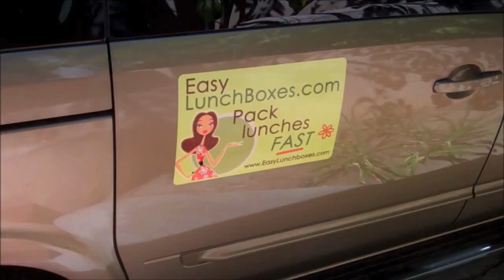Lunch Date with Kelly Lester and Sam Harris! ... and Spider Man!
The diversified career of Sam Harris has run the gamut from singer and songwriter to actor on Broadway, film and television to writer, director and producer. He drew 25 million people a week during his iconic rise on Star Search. He is a multi-platinum recording artist, a Tony nominated Broadway star (The Life, Grease, The Producers, Joseph and the Amazing Technicolor Dreamcoat), starred on the CBS series, The Class, and created the sitcom Down To Earth. He has guested on numerous talk shows and television specials, his favorite being Oprah Winfrey's Music to Heal Our Hearts in the days after 9/11. His popular web vlogs on SamTube.com have been seen by millions. He has become a vocal advocate of equal rights. He and his partner of 16 years, Danny, are the proud fathers of 2 year old Cooper Atticus.

EasyLunchboxes: The Best Lunchbox System You Will Find!

EasyLunchbox SystemPack waste-free lunch boxes fast with our single-lid, 3-compartment, bento-style plastic food containers. Affordable lunch box containers and cooler bags for work or school lunches. This is the best lunchbox system to turn your kids lunch ideas into school lunches they can't resist, or make your own healthy meal ideas a snap to pack for work. My EasyLunchbox System pairs food-safe reusable lunch containers with roomy cooler bags. It's the green, sack lunch alternative — sized just right for kids and adults. Our lunch boxes allow you to pack lunches quickly, using your own healthy lunch recipes. EasyLunchboxes.com was born out of my response to disturbingly unhealthy school lunch programs. I resolved to send my kids to school with nutritious meals, using little to no wasteful packaging. And though I'm very concerned with my family's health and nutrition, as a busy mom, I like to spend as little time as possible in the kitchen. I'm all about fresh, healthy and FAST.

A Streamlined Solution for Packing Lunch Boxes:

As a Mom of 3, I knew there had to be a timesaving method for packing lunches. Rather than use a myriad of individual plastic food storage containers and wasteful disposable baggies, I thought, "What if I had one reusable lunch container for everything?" So I created the EasyLunchbox container — a terrific Bento box alternative; easier and better, as there's only one lid that fits securely on top of all 3 compartments. Even if you have a house full of picky eaters with individualized lunch menus or dietary restrictions, the different-colored lids make it easy to keep track of who gets what. No matter what lunch recipes you decide to try, the 3 sections ensure healthy portion sizes. Please note that the lids are not super tight fitting as they are meant to be opened easily by little fingers. Small children won't need help opening up these portable lunch containers. They stay closed, but even toddlers will find them quick and easy to open.

Adults Benefit from Packing Healthy Lunch Recipes:

We offer the best lunchbox solution and creative lunch menu ideas for adult and kids' lunches. If you're trying to eat healthier, the cafeteria at work can be dangerous. A delicious packed lunch could help prevent you from hitting the french fries or purchasing wallet-draining deli sandwiches! Prepare healthy alternatives at home and save money too. The EasyLunchbox System allows most of your time in the kitchen to be spent preparing, rather than packing your meals. EasyLunchboxes are great for portioning servings out in advance. They're also convenient to fill with leftovers from dinner — just microwave at work!

Our Lunch Boxes are Eco-Friendly:

They're BPA-free, SAFE and environmentally friendly, too! You'll find it easy to 'go green' by using EasyLunchboxes for a waste-free lunch. In my house, we keep a few sets of Easy Lunch Boxes. This way, I pack lunches for my family in one set of containers, while the other lunchboxes are in the dishwasher! Easy! No more messy (and environmentally unfriendly) plastic bags, good only for a single use. Easy Lunch Boxes accommodate different types of food, and our three compartment plastic food containers can hold a sandwich and two side dishes.

"Lunch Date" Theme Music by
Howard Bennett Richman/Sound Feelings Publishing